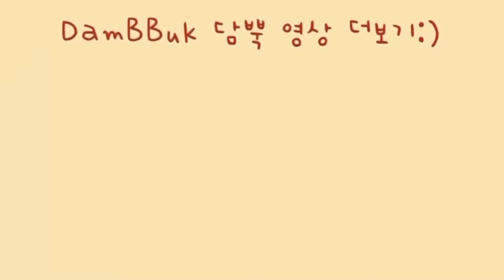매콤한 누들 떡볶이 만들기 | 신전 떡볶이 레시피 | 분식집 메뉴 | 초간단 요리 | 초간단 간식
영상 즐겁게 봐주시고, 혹시 영상을 보시면서 궁금한 점이 있으시면 댓글로 남겨주세요!!!

여러분도 행복한 하루되세요:)